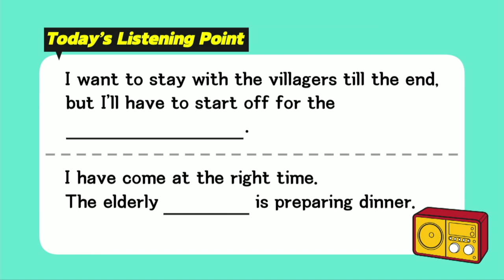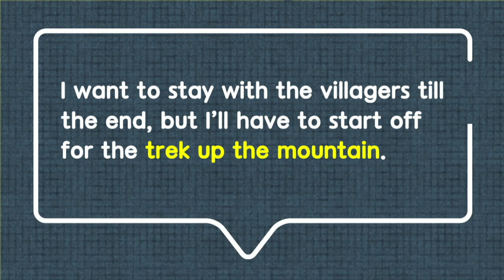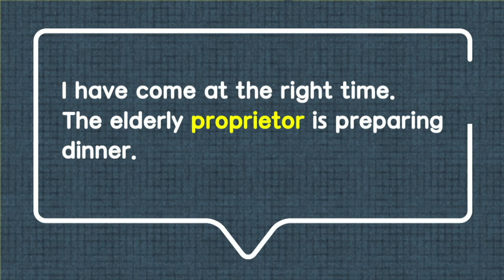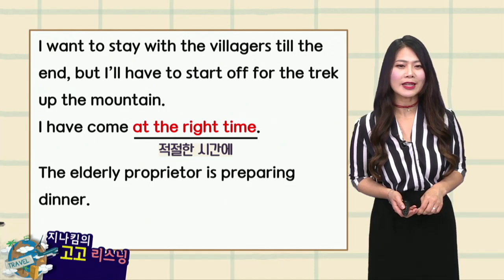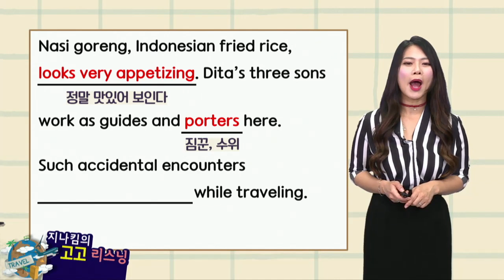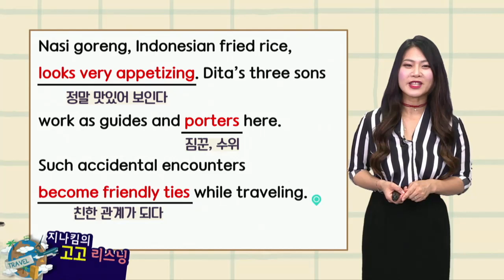매일 10분 영어- 지나킴의 고고 리스닝 Listening 408. trek up the mountain & proprietor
Listening 408. trek up the mountain & proprietor